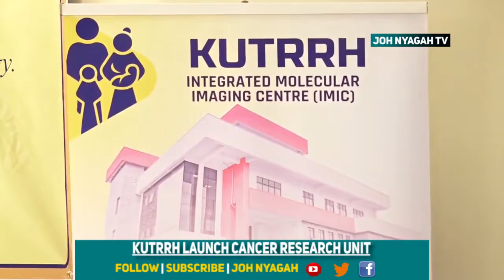KU referral hospital recieves Ksh 450m grant from Manchester University for funding a Cancer Centre